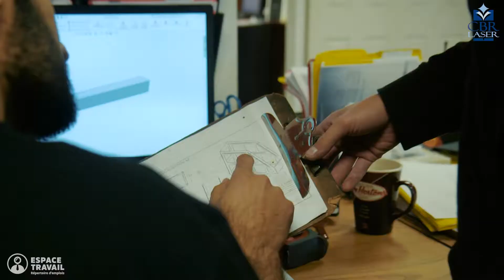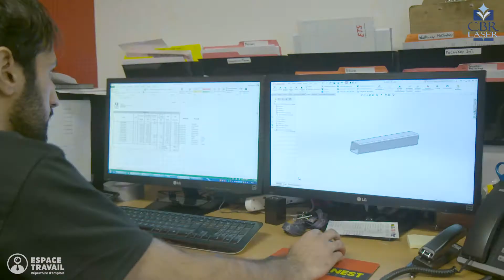Offre d'emploi Machiniste CBR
La personne devra effectuer ces tâches: Effectuer l’ajustement des machines préalablement programmées; Lire et interpréter des plans de fabrication; Opérer diverses machines-outils CNC afin de fabriquer des pièces qui respectent les exigences des clients; Inspecter rigoureusement les pièces pour t’assurer de leur qualité; Produire des rapports de qualité.